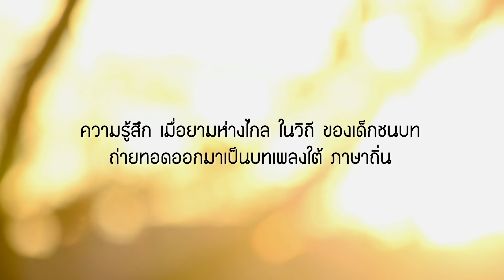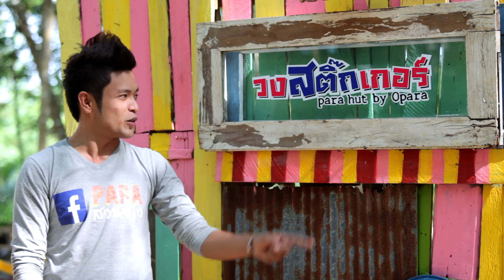หวันมุ้งมิ้ง -วงสติ๊กเกอร์ [Official Audio]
♪ MV หวันมุ้งมิ้ง -วงสติ๊กเกอร์ [Official Audio]
New Single
คำร้อง-ทำนอง โอ พารา
มิวสิควิดีโอ พาราฮัท โปรดักชั่น โดย ต้นเฟือง สตูดิโอ โทร

ดูแลเนื้อหาโดย : AWA Network